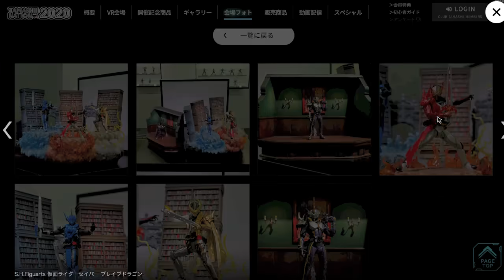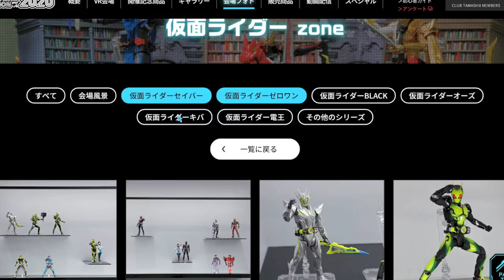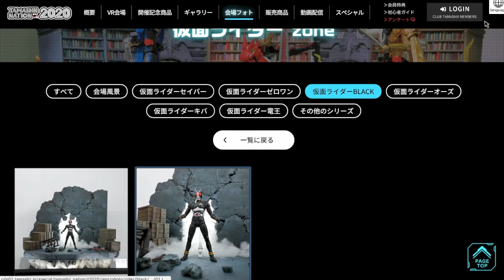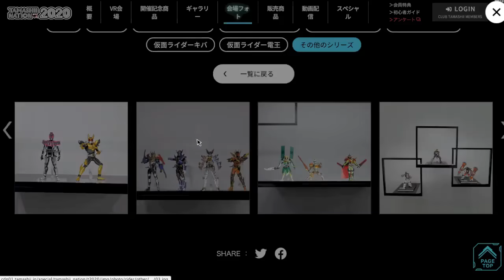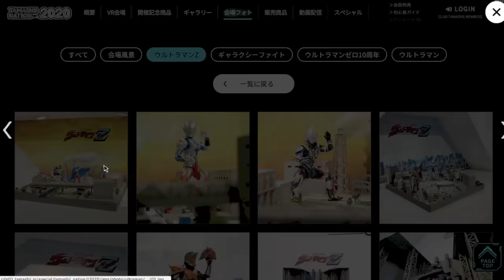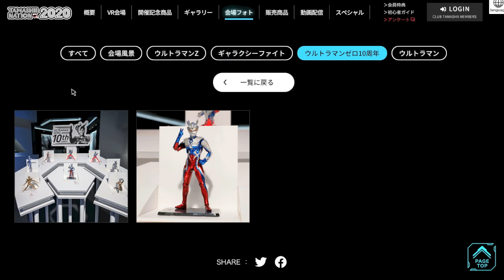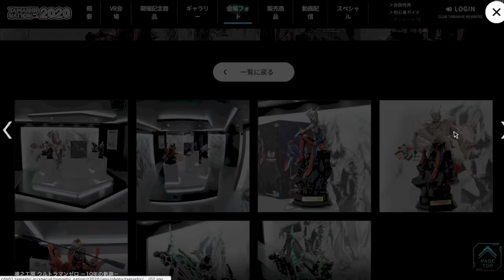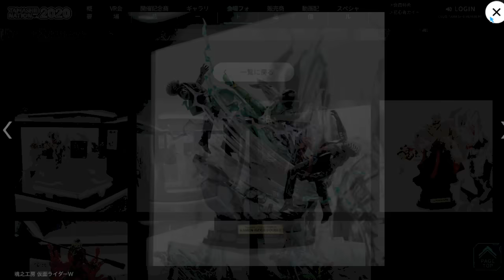発表された最新のライダーアーツ & ウルトラマンアーツを確認！発売が確定してるものから参考出品まで色々あるぞー！魂ネイション2020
イベント開催商品予約ページ(プレバン)